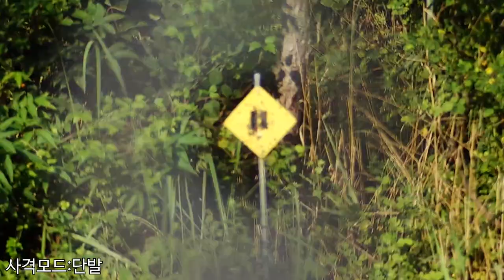토이스타 K2C1 전동화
사용음악
(군가) 육군, We 육군